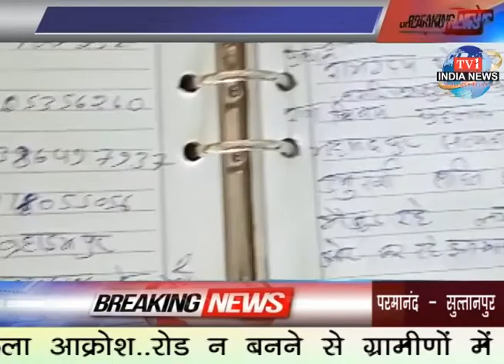tv1indianews - रोड न बनने से ग्रामीणों में फैला आक्रोश..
परमानंद - सुल्तानपुर